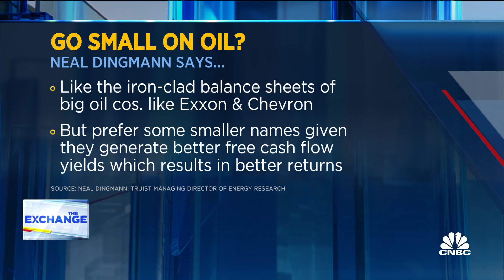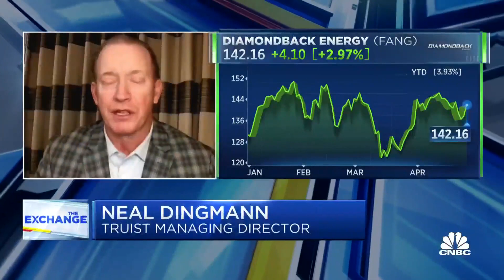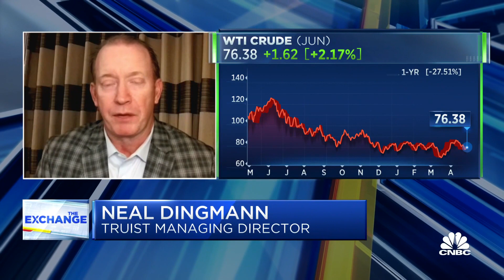Lack of inventory in energy space will force mergers, says Truist's Neal Dingmann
Neal Dingmann, managing director of energy research at Truist, joins 'The Exchange' to discuss energy sector stock performance, names to watch in the energy sector, and the potential for consolidation among energy providers.